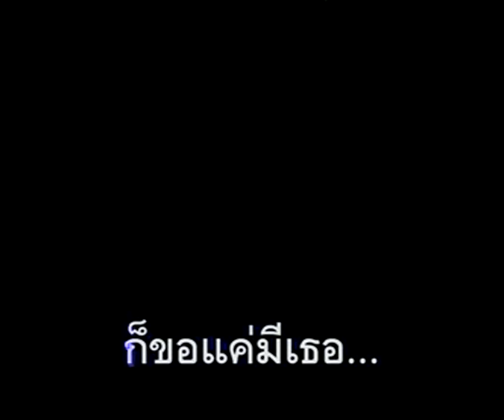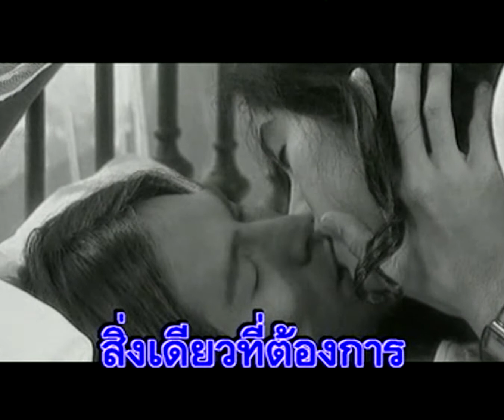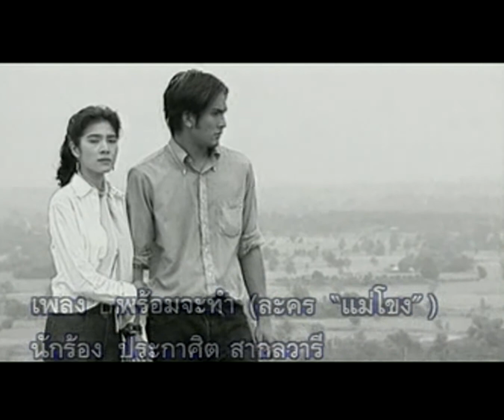พร้อมจะทำ - ศิต ประกาศิต [ล.แม่โขง]